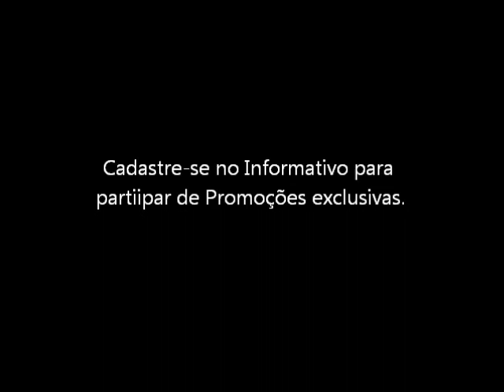Medo de não passar e Revisão (Vídeo do Canal Ep.23)